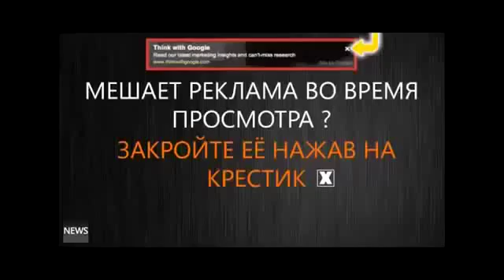Новости Украины сегодня онлайн 24 ополчение ополченцы новороссия путин порошенко обама днр 3